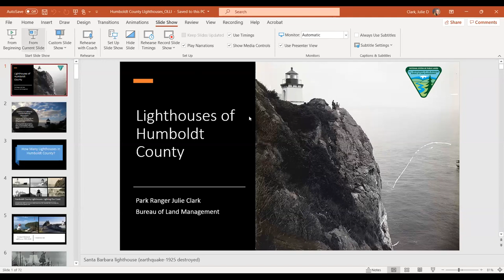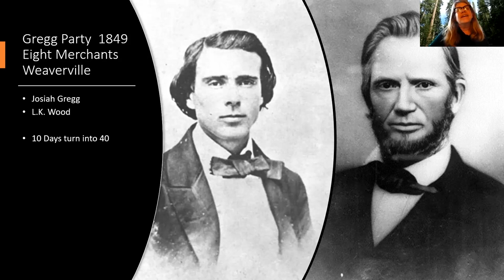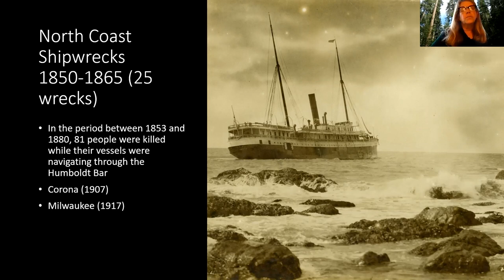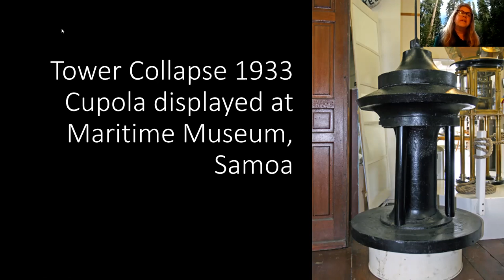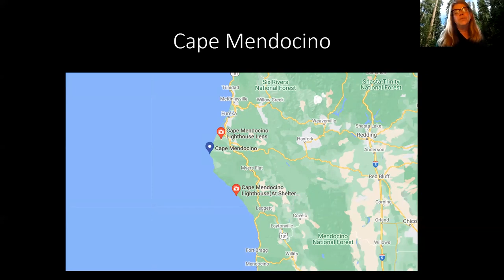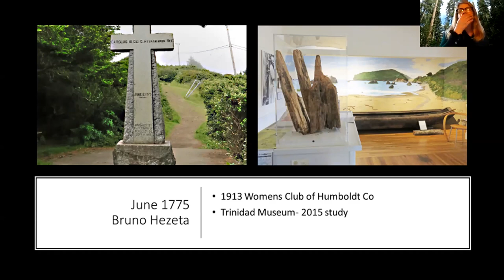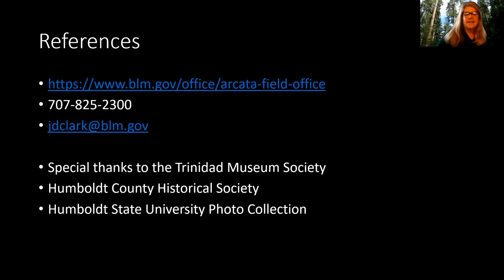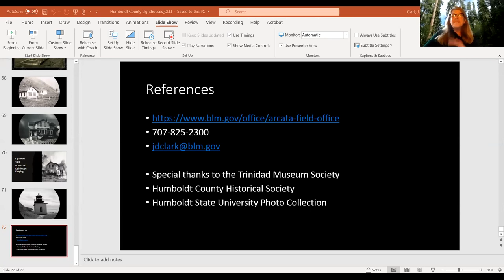HCHS Lecture - "The History of Humboldt County Lighthouses"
Recorded from Zoom 12/4/21